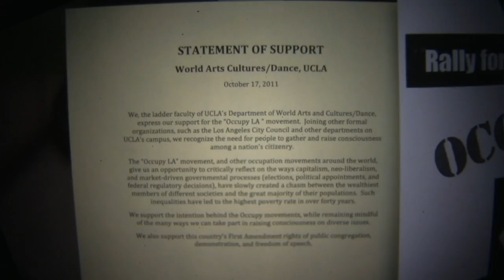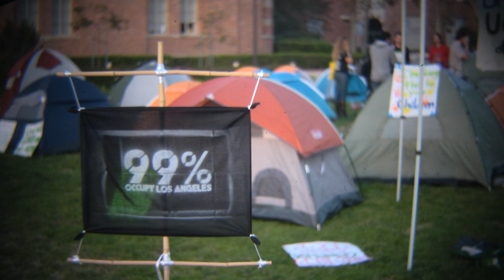OccupyUCLA Begins (Nov. 17th Rally)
Video by: Dave Romanski Production manager: Gia Trimble

OccupyUCLA officially staked their tents on November 17th, determined to curb the rampant tuition increases, cutbacks, and state budget shortfalls that have left 300 to 400 UCLA students homeless.

[shot and edited by Dave Romanski]